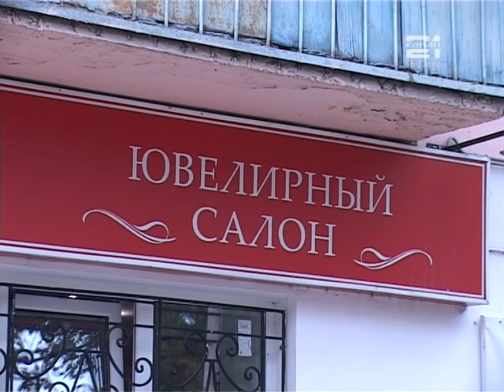Розыгрыш в ювелирном салоне "Золотой стиль"